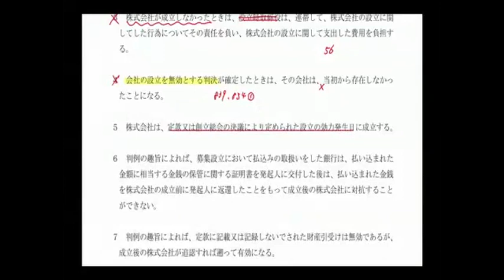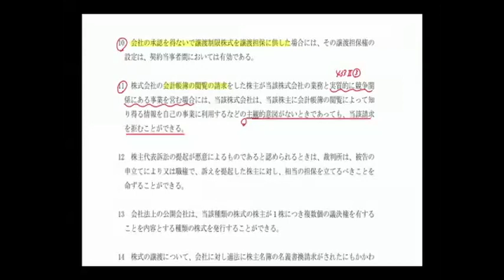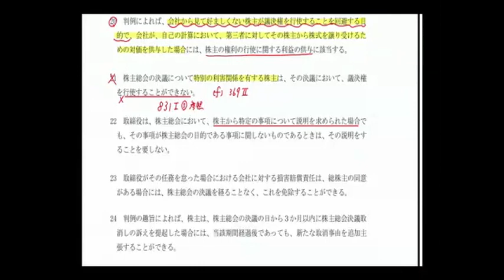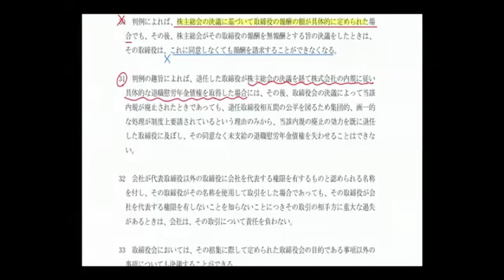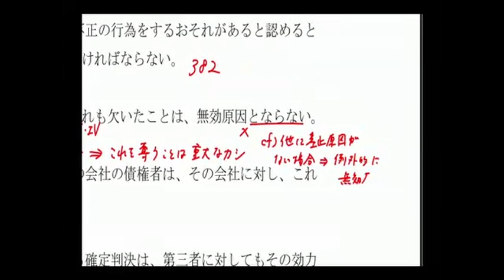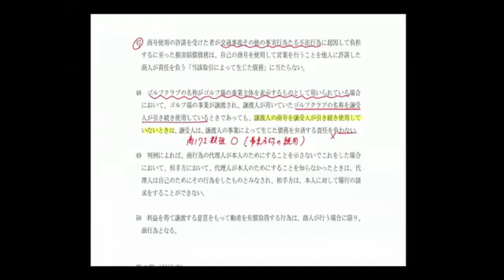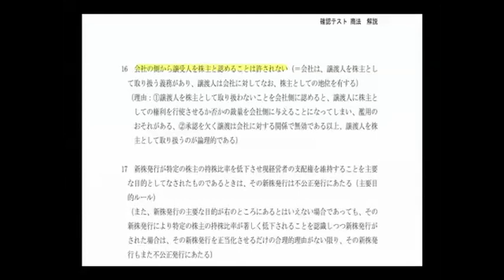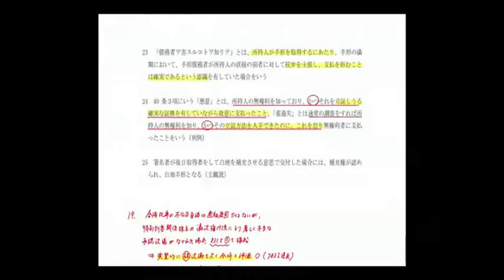【LEC予備試験】 2023年度 確認テスト 商法 （問題・解説冊子あり）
【LEC予備試験】確認テストでは、講義内で取り扱った重要な事項について理解できているかの確認＆復習を行います。
理解度確認をすることで、自身の弱点の確認や学習進捗が把握でき、今後の復習等に役立ちます。

▼科目
民法

▼担当
田中正人 LEC専任講師

レジュメは以下をご覧ください。

動画は解説のみとなります。
問題演習は８０分で行ったあと解説講義をお聞きください。

今後、その他科目も予定しています。
詳細は下記LECホームページにてご案内します。

田中講師の担当する予備試験対策コースがリリース！